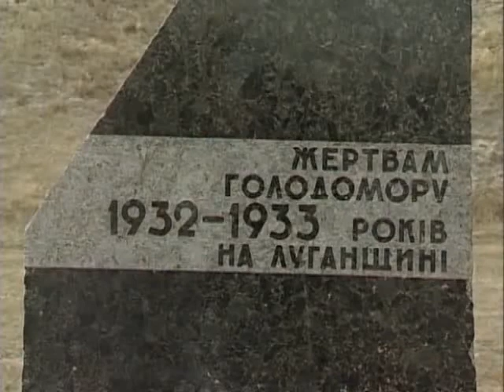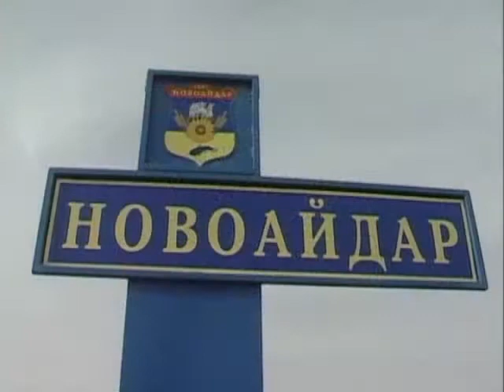Луганщина. Новоайдар. Баранячі лоби (уривок, 2010)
Луганський вікенд. Новоайдар. Вбрання 19 сторіччя (уривок, 2010)